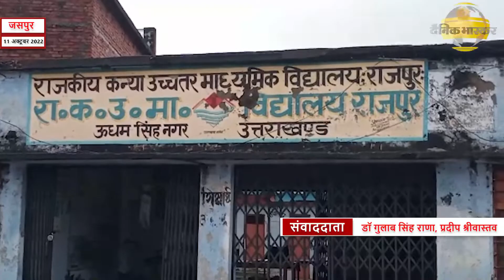जसपुर : लगातार बारिश से नदियों का बढ़ा जलस्तर क्षेत्र में बाढ़ का खतरा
स्लोगन - लगातार बारिश से नदियों का बढ़ा जलस्तर क्षेत्र में बाढ़ का खतरा
स्थान - जसपुर (ऊधम सिंह नगर)
रिपोर्टर - गुलाब सिंह राणा के साथ प्रदीप श्रीवास्तव की रिपोर्ट
एंकर - पुरे उत्तराखंड में लगातार पहाड़ी में मैदानी क्षेत्रों में मूसलाधार बारिश से नदियों का जलस्तर बढ़ गया इससे नदियों के किनारे हैं बसे गांव में बाढ़ का खतरा मंडराने लगा जिसे देख ग्रामीणों में भय का माहौल व्याप्त है वहीं प्रशासन ने भी नदिया किनारे बसे  गांव का दौरा किया जनता को बचाव के लिए नदी किनारे गांव को खाली करने का भी फरमान जारी किया जिस पर जनता नहीं प्रशासन व क्षेत्र जनप्रतिनिधियों की है लापरवाही की पोल खोलते हुए कहा कि यदि प्रशासन सचेत होता तो बरसाती मौसम में नदी के तेज बहाव से पहले ग्राम वासियों की सुरक्षा के लिए नदी किनारे पथरों से पिचिंग की व्यवस्था पहले से ही कराते। वही ग्राम प्रधान बृजेश कुमार ने बताया कि फीका नदी के तेज बहाव के चलते जहां राजपुर गांव को बड़ा खतरा बना है वही कसानों की नादेही चीनी मिल पर भी बाढ़ का खतरा मंडराता नजर आ रहा है